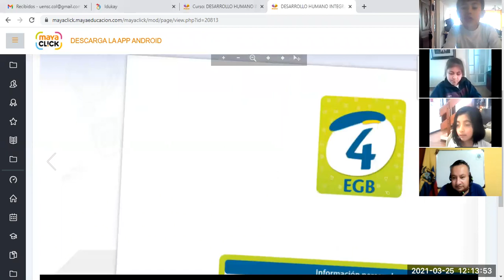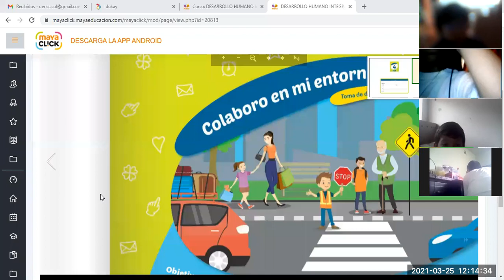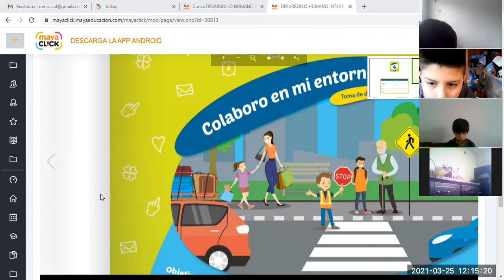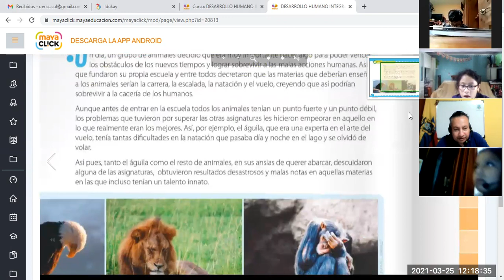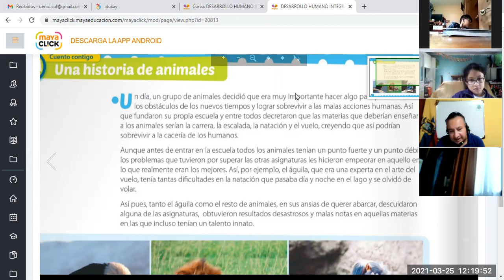4EGB A DHI MARCO 25MAR2021